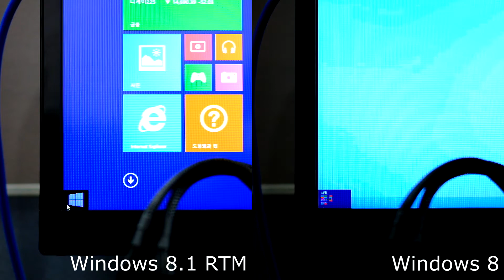Windows 8.1 RTM - Start Button (?)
윈도우 8.1 RTM - 시작 버튼(?)의 등장